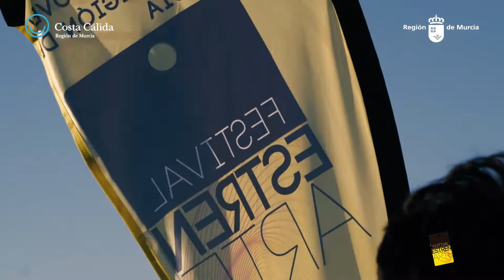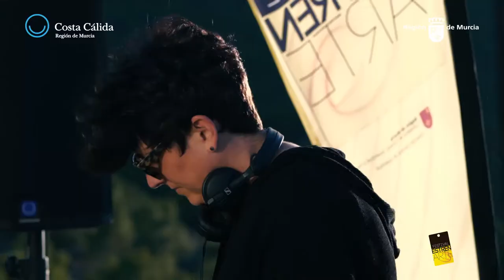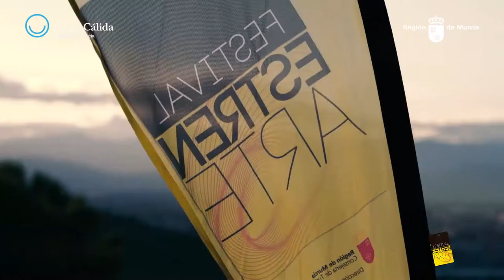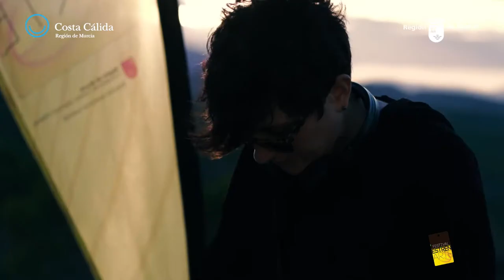Os presento el primer trabajo realizado para la Region de Murcia para el